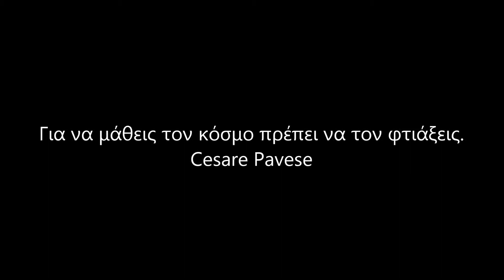Γιάννης Κούτρας - Στο μακελειό της αγοράς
Μουσική - Στίχοι Ανδρέας Θωμόπουλος
Από το cd του Γιάννη Κούτρα με τίτλο - Από Αθήνα ως Κατμαντού - Ετος κυκλοφορίας 2003 Arkadia Media